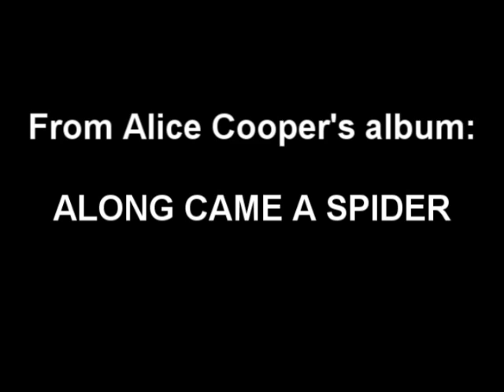Part 1 - KERI KELLI of ALICE COOPER on MPJ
Musician Photo Journal sat down with Keri Kelli of Alice Cooper after his show in Vernon NY.